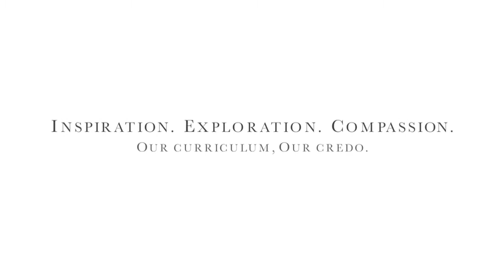Marte de la Torre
Co Host Maryori M Rios of Voces Latinas talks with Lourdes University Marte de la Torre and her recent mission trip to Guatemala..
IN THE VALLEY OF THE ANGELS

The 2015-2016 academic year is a special one as Lourdes University
celebrates its 20th year participating in the Habitat for Humanity
Collegiate Spring Break Challenge. Throughout the past two decades,
more than 230 Lourdes students, faculty, staff and alumni have
assisted nearly 30 families build a safe home in 21 cities and 10
states.

"The love and support of the Lourdes University community has always
accompanied each team as they went out to serve. Lourdes believes that
as a community and as individuals we should develop and share our
gifts with the broader community," says SR. BARBARA VANO, OSF,
Director of Campus Ministry and Service Learning.

During spring break, 16 students traveled to Pensacola, FL to assist
with a Habitat for Humanity project while five of their peers traveled
with Sr. Barbara on a mission trip to Guatemala City, Guatemala.
Students making the international trip included CHELSEA BROWN, STEPHEN
CARL, NICKOLAS DIETRICH, AINSLEY QUIGLEY and SR. MARTHA DE LA TORRE,
SMR. Just one of many outreach opportunities offered to students, it
is particularly special because this marks the second time the
institution has provided assistance in Central America, having
participated in a mission trip to Honduras a few years back.

While in Guatemala, the Lourdes group immersed themselves for one week
in the culture while working at Valle de Los Angeles (Valley of the
Angels) orphanage which was founded and is operated by Franciscan
Friars. Sr. Barbara believes Guatemala was an ideal destination and
she hopes that this type of international travel becomes more regular
with students taking the reins in organizing future trips.

Keeping family and friends at home updated through their blog
[1]), the students enjoyed this unique
whirlwind opportunity. While he struggled a bit with the communication
barrier, history major Nickolas Dietrich appreciated the opportunity
to bond with the youngsters. "We were playing soccer, jumping rope,
playing limbo, high jumping over the rope and playing tag. I cannot
remember the last time I had so much fun."

For Sr. Barbara and some of the other students, the experience was a
powerful reminder of the struggles the citizens of Guatemala face.
"The poverty was extreme. There were so many tiny houses, mostly
one-room homes, with tin roofs and dirt floors," notes Sr. Barbara.

English major Stephen Carl was particularly touched during their visit
to the garbage dumps in Guatemala City. "Words cannot describe how we
felt while glancing over the cliff. There were approximately 150
people separating garbage. They were literally making their living,
which is maybe four or five dollars a day, by sorting the trash." Many
of the students left the trip with a greater appreciation of the
opportunities they have been given at home.

Though some of the trip was tough, the beauty the students discovered
was immeasurable. Sr. Barbara said she was stunned by their
selflessness. "This outreach initiative offered such an eye opening
and precious balance, reaching out to a brother or sister in need and
letting them know that you appreciate them for who they are. We are
deeply appreciative of our faith and our own families."

"This experience was so amazing and I'm so glad I got picked for this
opportunity.  It has touched my heart in so many ways. It's hard to
put my experience into words. The children are beautiful angels," adds
nursing major Chelsea Brown.

The students ask the Lourdes community to pray for the Guatemalan
people and to assist if and whenever possible. To learn more about